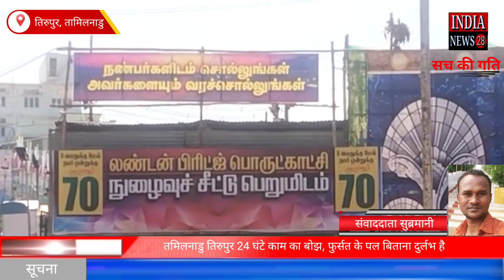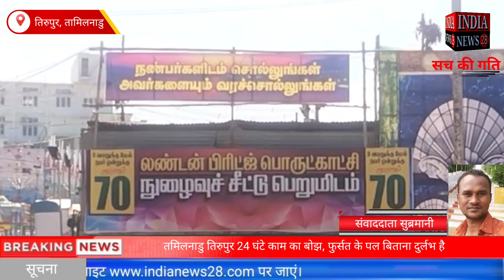तमिलनाडु तिरुपुर 24 घंटे काम का बोझ, फुर्सत के पल बिताना दुर्लभ है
Official